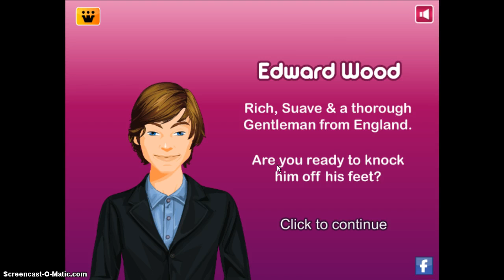Fashion Crazy W/ Marylin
today i play some really awful dress up games!